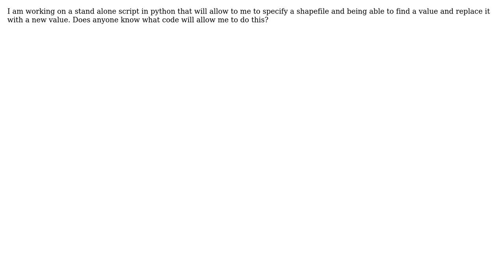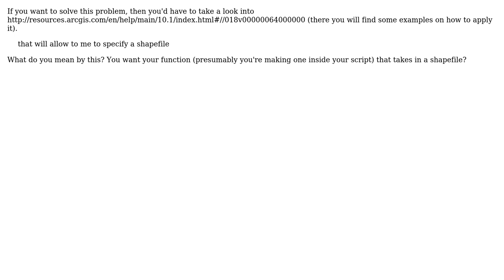GIS: Find and Replace python script to replaces values in attribute table?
With thanks & praise to God, and with thanks to the many people who have made this project possible! | Content (except music & images) licensed under CC BY-SA | Music | Images & others | With thanks to user Will user PolyGeo user Geosphere and the Stack Exchange Network Trademarks are property of their respective owners. You are responsible for your own actions.